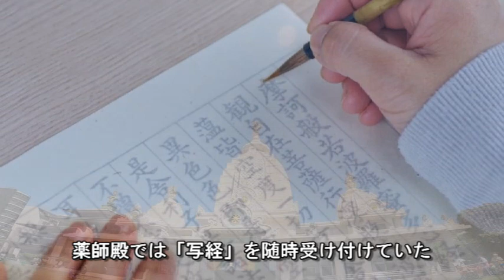忘れられた日本 三途の川 亡者の衣服を剥ぎ取る婆へ 美を乞う 川崎大師 この動画を見つけたあなたは強運の持ち主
100年前の日本人の写真とともに　　川崎大師

いつも通っていながら、こちらの端に鎮座する「しょうづかの婆さん」を知りませんでした。
ということで、今回は西から参拝。
とても小さな仏様ですが、昔から日本人の願いを受けてくれていた仏様。
本堂の護摩行はすごい迫力です。
何人もの僧侶が大声でお経をとなえ、鐘を鳴らし、太鼓を打つ。
ほんとうに悪いものがすかっと取れる気がします。
川崎大師駅から数分で着く聖域。

大本山川崎大師平間寺は、京都東山七条の智積院を総本山とし、成田山新勝寺（千葉県成田市）、髙尾山薬王院（東京都八王子市）とともに、真言宗智山派の関東三大本山の寺院のひとつです。
もろもろの災厄をことごとく消除する厄除大師として、霊験あらたかであると昔から知られる川崎大師のおこりは、平安時代末期・崇徳天皇の御代まで遡ります。
無実の罪により生国である尾張（現在の愛知県）を追われ諸国流浪の果てに川崎にたどり着いた平間兼乗（ひらまかねのり）は、漁師として慎ましく生計をたてながら、深く仏法に帰依しとくに弘法大師を崇信していました。
兼乗が42歳厄年のとき、夢まくらに高僧が立ち「我むかし唐にありしころ、我が像を刻み、海上に放ちしことあり。以来未だ有縁の人を得ず。いま、汝速やかに網し、これを供養し、功徳を諸人に及ぼさば、汝が災厄転じて福徳となり。諸願もまた満足すべし」と告げたのです。
夢のお告げに従い海にでた兼乗が、海中から引き揚げた木像こそ御本尊・厄除弘法大師尊像でした。兼乗は尊像を浄め、ささやかな草庵にお祀りし朝夕欠かさず供養を捧げました。

 川崎大師 の近隣紹介
徒歩で4分　川崎大師駅

徒歩で9分　神明神社（川中島）

徒歩で9分　若宮八幡宮　その神は卑猥か神聖か　かなまらの神に会う

徒歩で9分　大師稲荷神社

徒歩で14分　義田稲荷神社

徒歩で14分　汐留稲荷神社

徒歩で17分　田町稲荷神社

徒歩で18分　出来野厳島神社

徒歩で19分　八幡神社　川崎区中島

徒歩で20分　大師橋

徒歩で27分　八幡神社　川崎区大島

徒歩で30分　羽田神社

徒歩で33分　中村天祖神社

徒歩で36分　鴎稲荷神社

～他の方が紹介する 川崎大師   もっとここを知って欲しい～

sub) 4K【川崎大師】神奈川県川崎市にある「川崎大師」と仲見世通りをお散歩しました！《Kawasaki Walk》Vol.26

写真は100年前後、なかには150年くらい前や、85年前のものもあります。ぜひ、昔の人とのつながりを感じてみてください

出典
山口淑子（1950年1月5日）source 1, source 2, source 3, Public domain, via Wikimedia Commons
Library of Congress,Festival day at Kawasaki, the crowded approach to its famous temple, Japan.2020684954
Русский Actress Shirley Yamaguchi and actor Don Taylor walk in Ginza district on April 1, 1953 in Tokyo, Japan.
Li Hsiang-lan (Yoshiko Yamaguchi) & Kazuo Hasegawa.
山口淑子Актриса и певица Ли Сянлань в юности between 1933 and 1934
川崎の民話と伝説　荻坂昇著

BGM
作曲：岡野貞一　作詞：髙野辰之
大正3(1914)年刊行の「尋常小学唱歌」第六学年用に掲載された文部省唱歌

『旅愁』
犬童球渓が明治40年（1907年）に詞を訳した翻訳唱歌
原曲はジョン・P・オードウェイ(John P. Ordway)による“Dreaming of Home and Mother”（家と母を夢見て）という楽曲

『この道』
北原白秋作詞、山田耕筰作曲の日本の童謡

野田真由と申します。神社仏閣は知れば知るほど知らないことに打ちのめされる不思議な聖域。大好きな、東京周辺の 神社 の魅力を発信していきます。たまには寺院も。